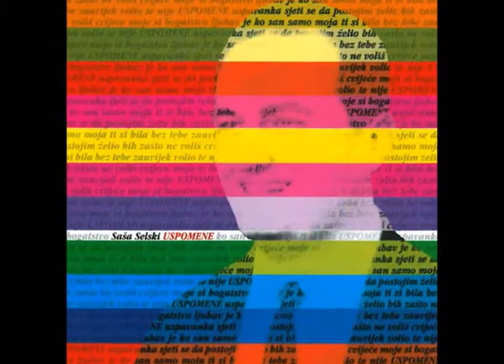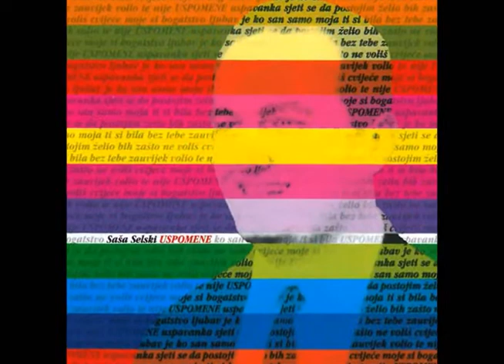Sasa Selski - Bez tebe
vokal: - Saša Selski
glazba i text: - Aleksandar Bujić
aranžmani: - Franjo Vlahović - Kić

Izvođači:
Branko Ovčarić - klarinet i saksofon
Dražen Boić i Marijan Gruber - klavir
Ante Dropuljić - truba
Mario Hegedić - trombon
Darko Gulić - gitara
Dragan Stojanović - bubnjevi
Franjo Vlahović - Kić - bas gitara